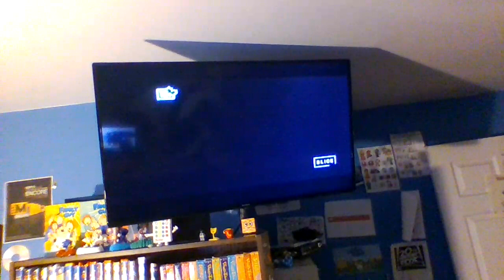Magic Mike - Slice Intro